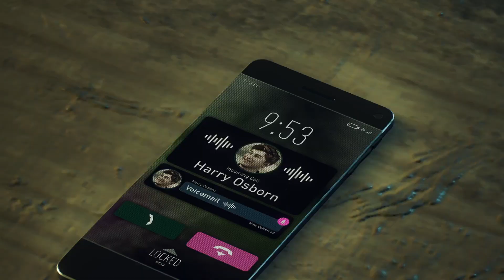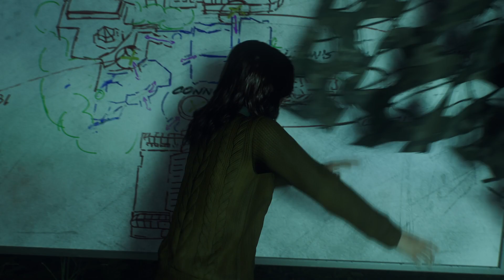Marvel's Spider-Man 2 ep8